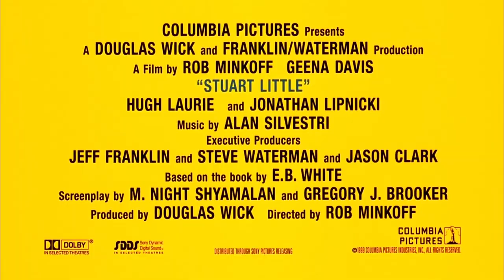Rialto Cinemas Cerrito Free Family Films presents: Stuart Little!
See Stuart Little absolutely free on March 2 & 3 at 10am at Rialto Cinemas Cerrito!